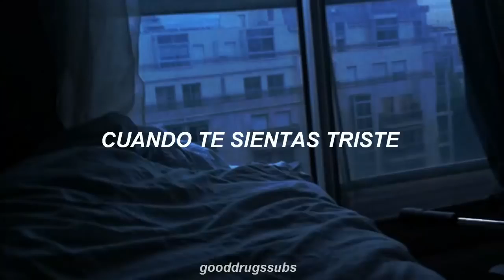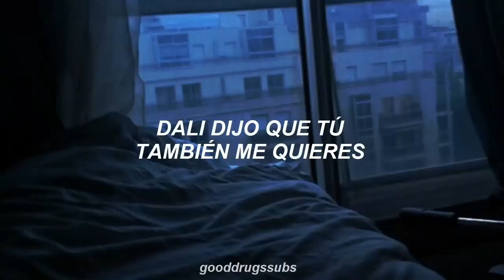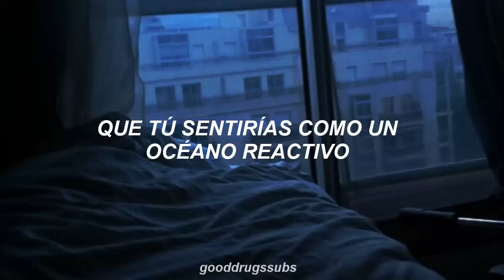Salvia Palth Girl Sub Español